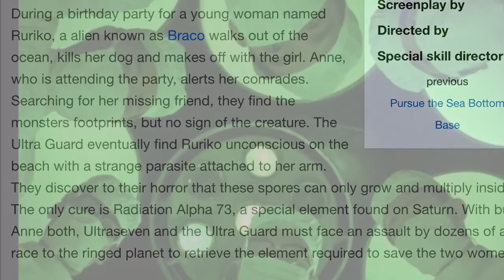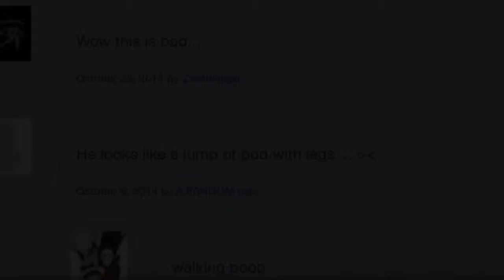Ultraseven Saturday: The Human Farm